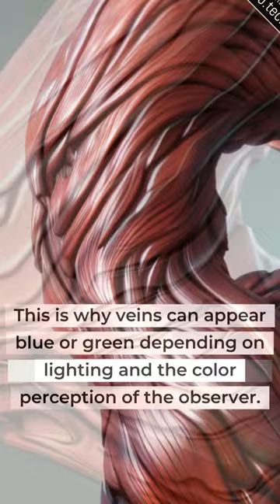The Truth Behind Green Veins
Discover the fascinating science behind the green appearance of veins in our bodies! In this captivating video, we'll dive into the factors that contribute to this intriguing phenomenon, including light penetration and the unique properties of our circulatory system. Unravel the mystery of green veins and gain a deeper understanding of the human body. Don't miss out on this enlightening experience!